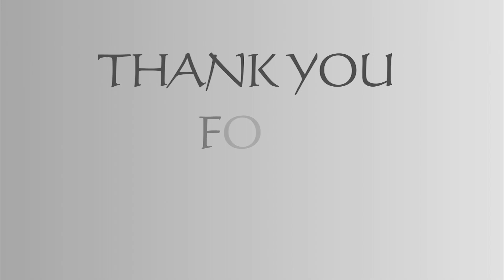47th Kolkata International Book Fair || CHUMKI CHATTOPADHYAY || RJ APARAJITA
CHUMKI CHATTOPADHYAY || EDITOR of PATRA BHARATI PUBLICATIONS ||